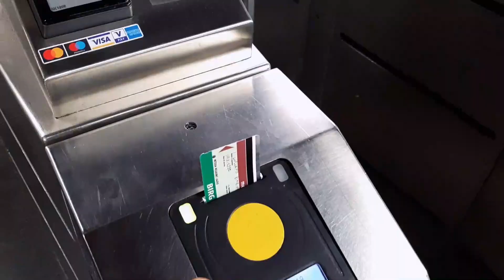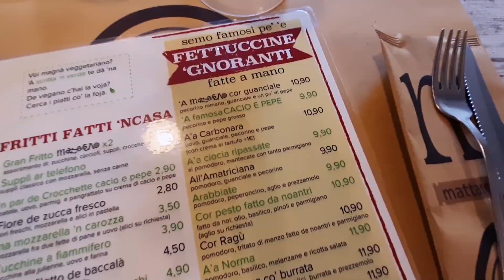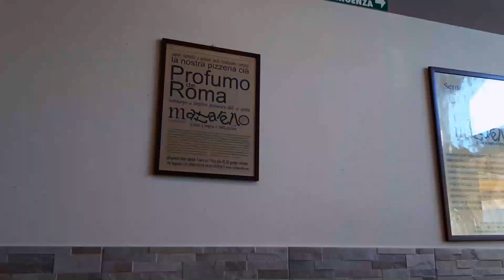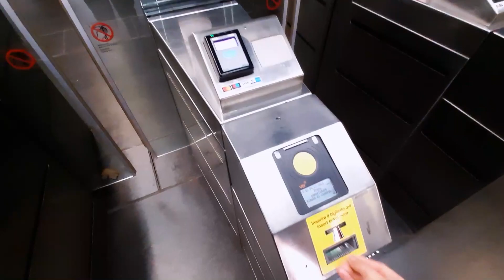Carbonara e Tiramisù da paura! Follower consigliano dove mangiare - Roma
Ho deciso di chiedere ai miei follower su Instagram (link sotto) di consigliarmi dei locali da provare assolutamente a Roma.

Forse mi sono imbattuto nella migliore carbonara di Roma. Dico forse perché dovrei provarne altre 20 per dirvelo. Comunque faceva paura 😋

Guarda dove sono andato e seguimi anche tu su Instagram per consigliarmi i tuoi locali preferiti per un prossimo video

📷 Ogni giorno pubblico foto e video di cibo che assaggio e che preparo!